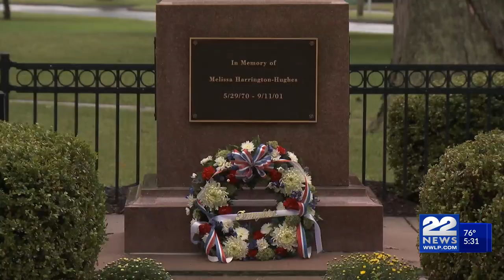West Springfield remembers those lost on 9/11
People in West Springfield stopped to remember the victims of 9-11 on Monday.